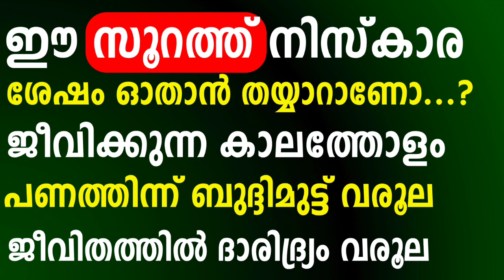നിസ്കാര ശേഷം ഈ സൂറത്ത് ഓതാൻ തയ്യാറാണോ...?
🎤ജീവിതം രക്ഷപ്പെടാൻ
🎤സാമ്പത്തിക ഉയർച്ച ലഭിക്കാൻ
🎤ടെൻഷൻ നീങ്ങാൻ
🎤ദാമ്പത്യം സന്തോഷമാകാൻ
🎤മക്കൾ ഉണ്ടാകാൻ